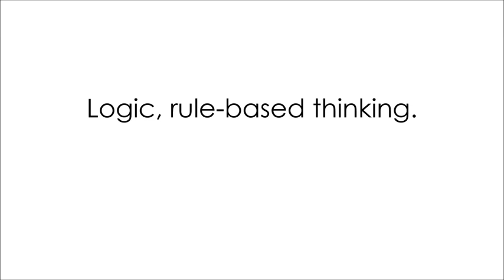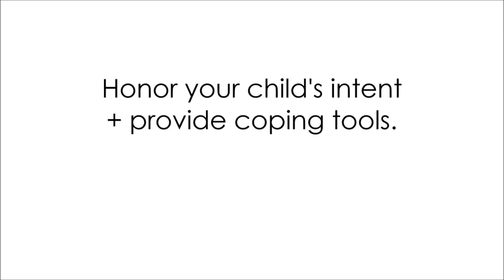Parenting Tips for Toddlers 5 Essential Rules for Communicating With Young Children